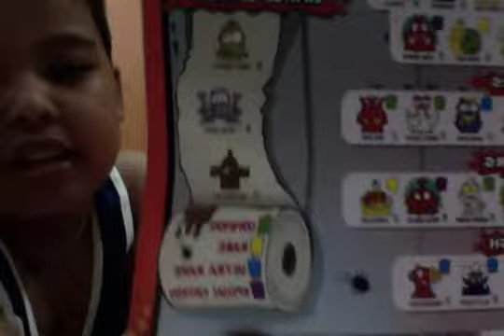Opening of Trash Pack Series 2 Fizz Bag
Hey guys !
Check out our blog where we update you guys on our latest updates on our videos and channel:

SO here is another video for you guys ! We will be uploading videos on the weekends now as we are now back in school . :)